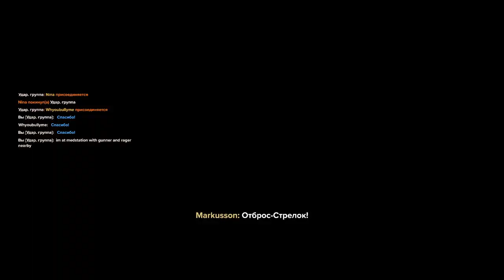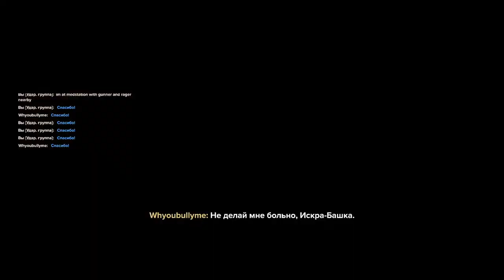Darktide - HL-32-2: Топливный завод "Дельта-17" - Псайкер Электрошокер - T5: Auric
= Содержание =
Карта: Топливный завод "Дельта-17"
Задание: Диверсия
Регион: Фрахтовый порт HL-32-2, "Песочные часы"
Особые обстоятельства: Высокая интенсивность, Ударные войска
Оперативник: Псайкер Электрошокер
Сложность: T5 - Auric